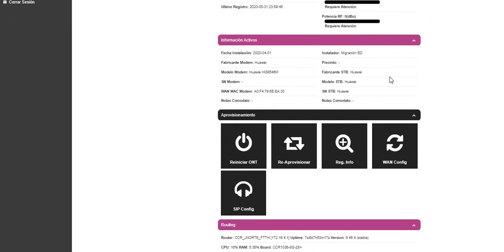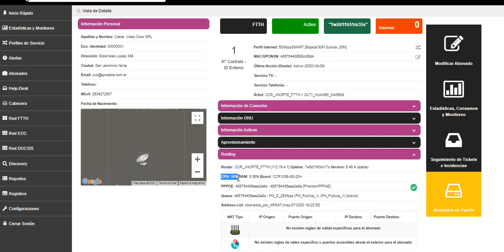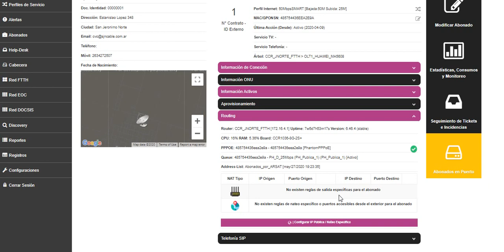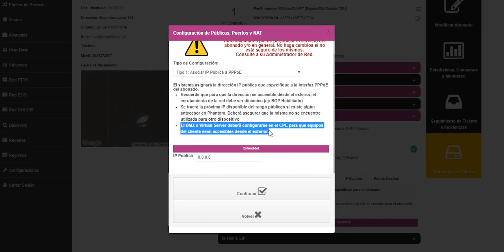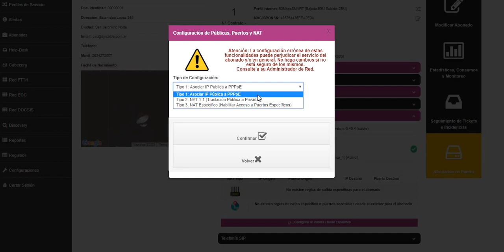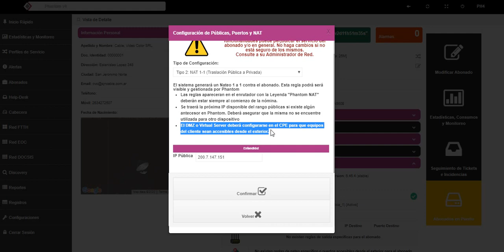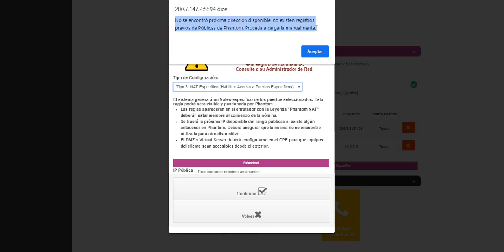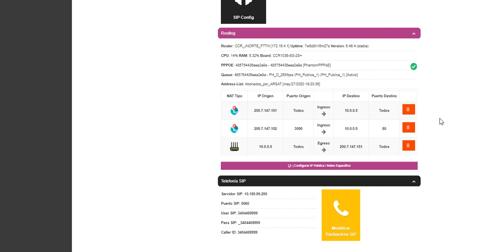Phantom: Auditoría y Control Routing / NAT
A partir de PH4.6, podes auditar y controlar más funciones todos tus Routers desde la interfaz de Phantom.
-Visualizá estado de enrutadores directamente desde la vista de detalle del abonado, seguí su Uptime y CPU obteniendo alertas al vuelo para la detección y análisis de fallas.
-Nuevas herramientas de detección y diagnóstico.
-Control Cruzado, seguimiento y revisión de Servidores PPPoE basados en RouterOS. Audita, identifica y corregí al instante cambios en cuentas PPPoE que puedan existir por error o uso mal intencionado.
-Seguimiento y Control de Colas y Listas de Direcciones.
-Configuración de direcciones IP Públicas, y diversos tipos de NAT directo desde la misma interfaz.
      *Asignación de Públicas (auto-asignación) a cuentas PPPoE
      *Nat estático 1 a 1 Automático (auto-asignación)
      *Asignación y control de reglas específicas para la habilitación de puertos determinados.

-Mirá el próximo video para conocer como configurar DMZ o Virtual Server en tus CPEs (ONUs, Slaves, Modems)!..